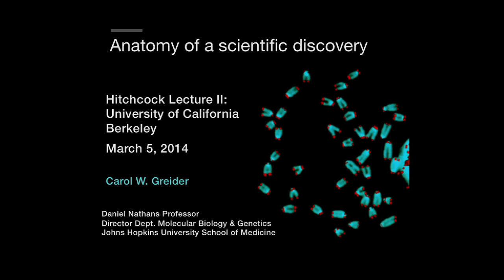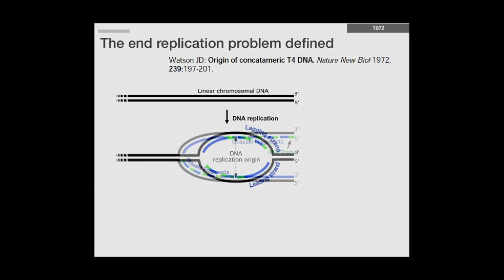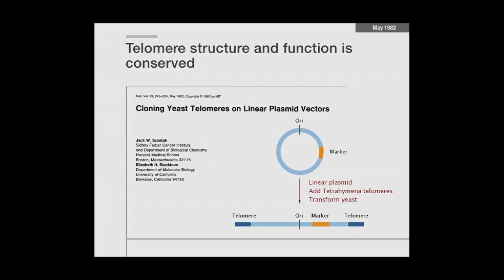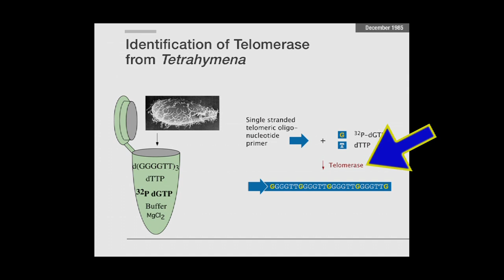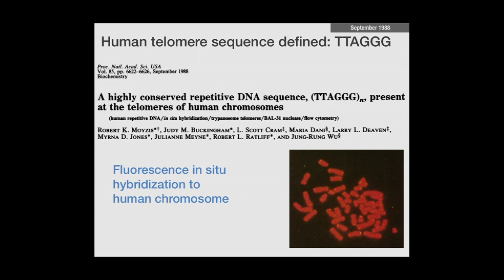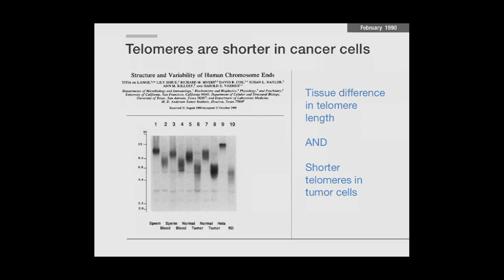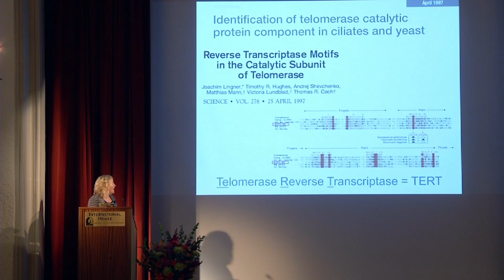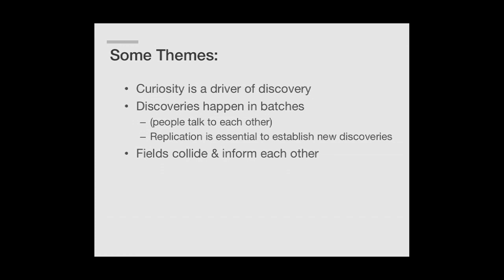The Anatomy of a Scientific Discovery: Telomeres and Telomerase - Past, Present, and Future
Telomeres were first recognized in the late 1930s as important structures on chromosome ends. In the 1970s the sequence of these structures was identified in the ciliated protozoa Tetrahymena by Elizabeth Blackburn. In the 1980s telomerase was discovered as an enzyme that elongates telomeres and compensates for natural telomere shortening. Carol Greider, Director of Molecular Biology and Genetics, Johns Hopkins University, discusses the journey from these curiosity driven discoveries to the appreciation of the role of telomeres in human disease. Recorded on 03/05/2014. Series: "UC Berkeley Graduate Council Lectures" [6/2014] [Science] [Show ID: 28053]